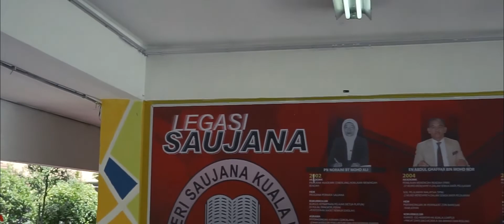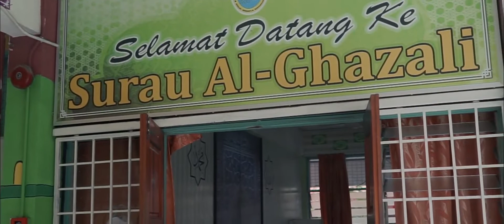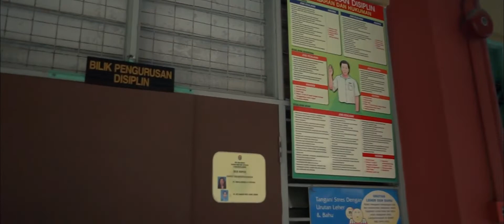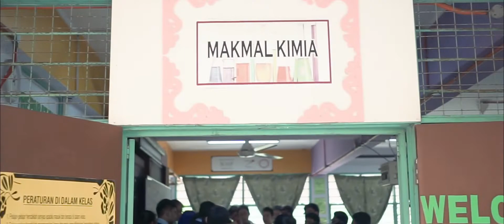2018 SPM SMK Seri Saujana